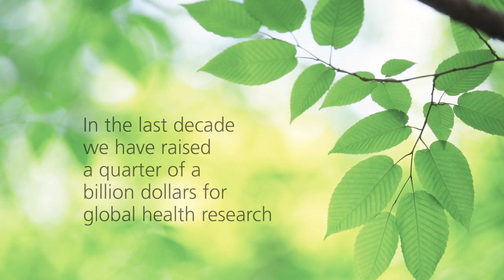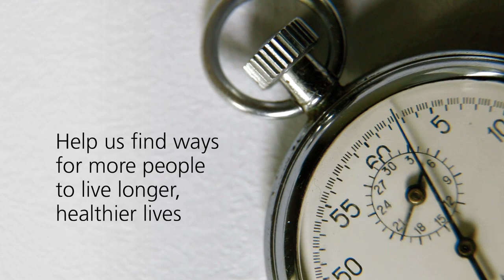The George Institute for Global Health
Across the world 20 people die prematurely every minute. The mission of The George Institute for Global Health is to find ways for more people to live longer, healthier lives

In the last decade we have raised a quarter of a billion dollars for global health research and have projects in more than 50 countries.